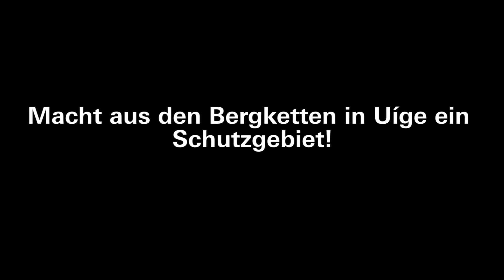Erhalten oder zerstören? Die Zukunft der Uíge Bergketten